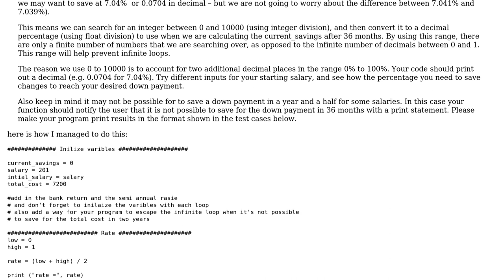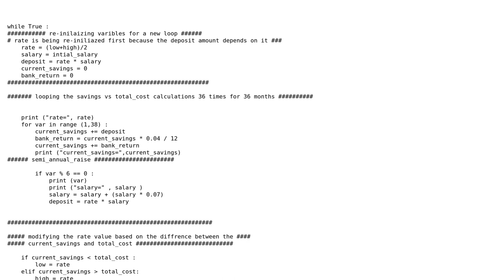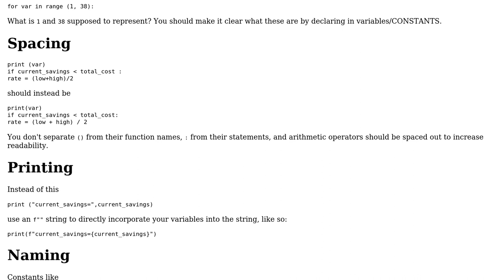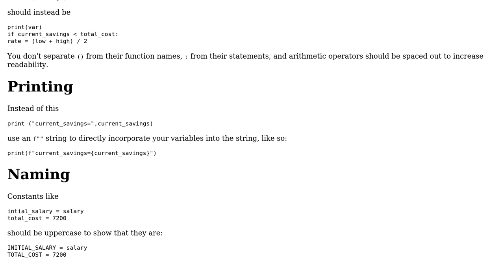Code Review: Calculating the necessary contribution to attain a savings goal with compound interest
With thanks & praise to God, and with thanks to the many people who have made this project possible! | Content (except music & images) licensed under CC BY-SA | Music | Images & others | With thanks to user Mast user Linny user Elbasel user 200_success and the Stack Exchange Network Trademarks are property of their respective owners. You are responsible for your own actions.